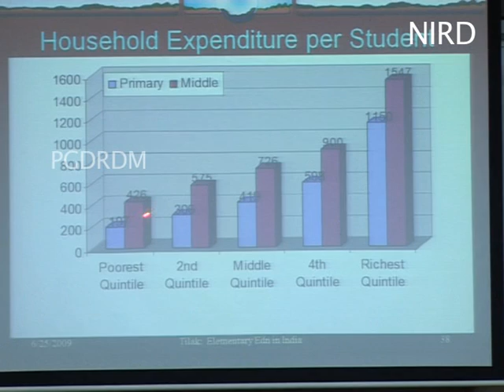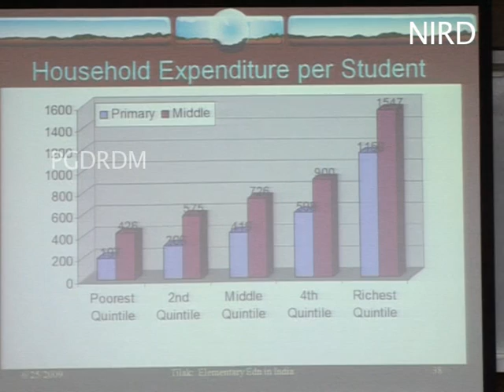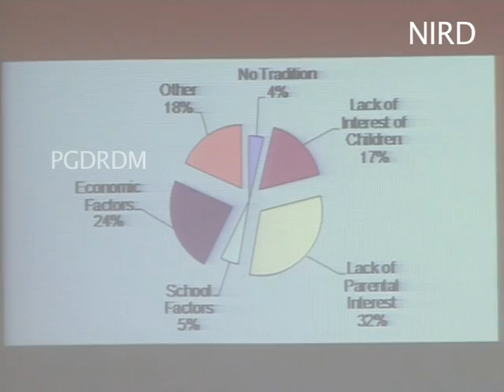Primary Education : Progress & Challenges by Jandhyala B.G. Tilak - Part-3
Forum Presentation on Primary Education : Progress & Challenges by Jandhyala B.G. Tilak
National Institute of Rural Development (NIRD)
Hyderabad - India